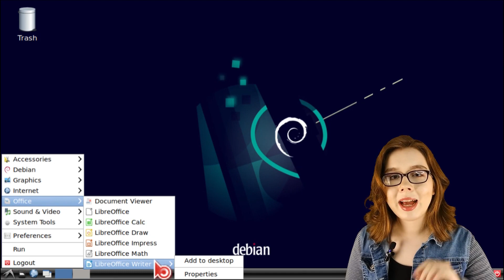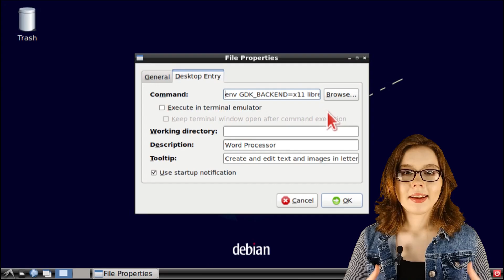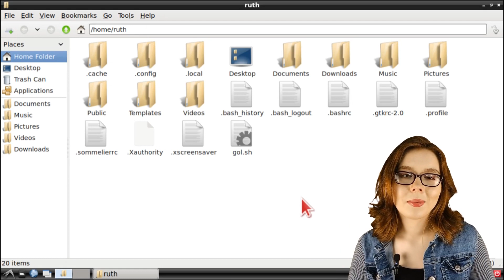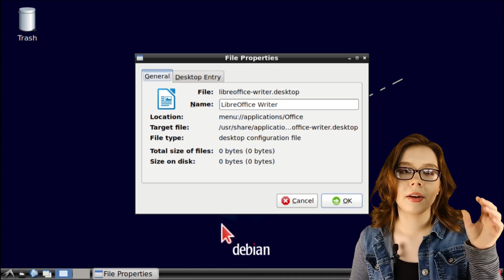Keeping Apps On The Desktop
Some applications may run outside a Linux desktop on a Chromebook. In this video, I go over how to edit the launch command of an application so it runs on the desktop.

The Chromebook Guide to Google Linux: 2nd Edition (Companion Book)
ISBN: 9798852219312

Chapters:

0:00 Intro
0:14 Edit Launch Command
1:10 Troubleshooting
1:20 Apps That Need Launch Commands To Be Fixed
1:33 Restore Default Command
3:34 Companion Book
3:41 Outro

Enjoy the desktop!